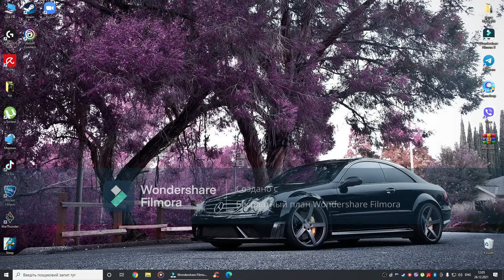ех не стрім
продовження новорічного тижня